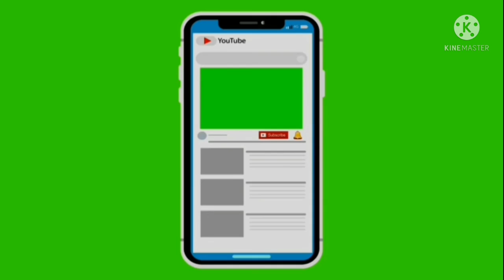Top 5 || Green Screen Animated Subscribe Button || Free Download link | Green Screen Effects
other search #

astronomia song
xe cảnh sát
boga
dantdm
dwarf family
elephants toothpastes
filter instagram
iphone 100
iphone 8 plus
jawarish shahi ke fayde
je te laisserai des mots patrick watson
kinder fetta a letto
men will be men
my mate nate
r25
singa lucu banget
spider-man
how to viral short video on youtube short video viral tips and tricks
youtube shorts video viral kaise kare how to viral youtube shorts how to viral video on youtube youtube video viral kaise kare
short video
how to viral short video:
how to viral shorts on youtube how to viral gaming short video
short video viral tips and tricks 2021 short video viral
shorts video viral kaise karen YouTube shorts viral tricks
short video viral tips and tricks gaming short video viral kab hoga
short video viral kyon nahin ho raha hai youtube short video kaise upload kare
youtube shorts updatehow to viral short video YouTube shorts video viral kaise karen
Views Kaise Badhaye gaming shorts
how to viral youtube channel short video pe views kaise badhaye